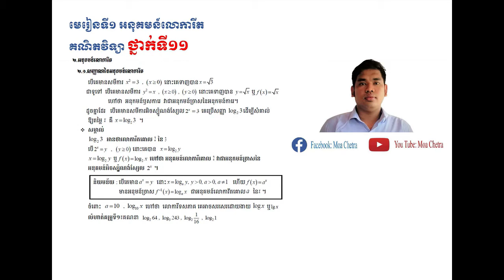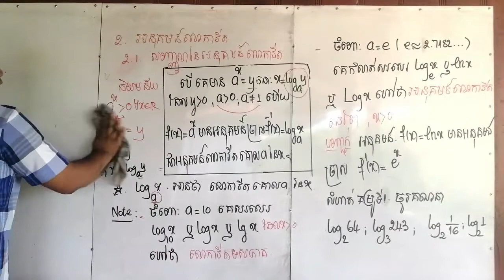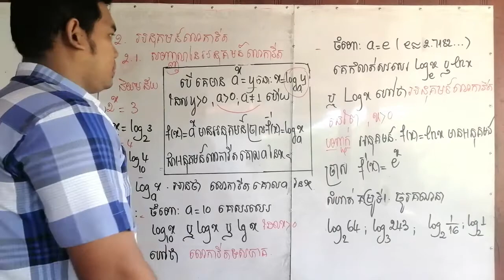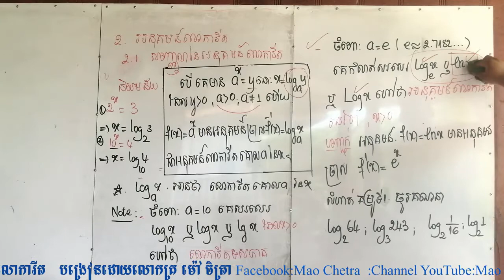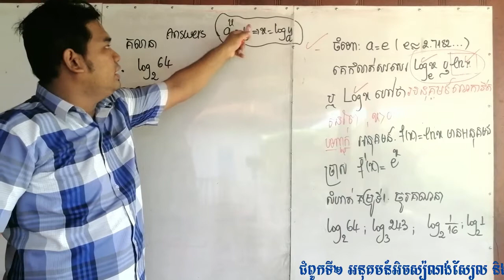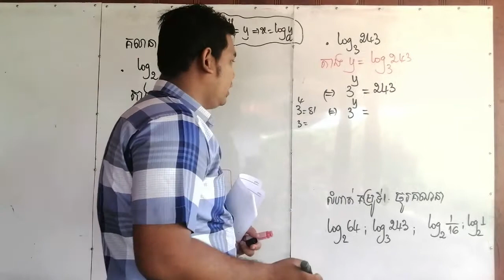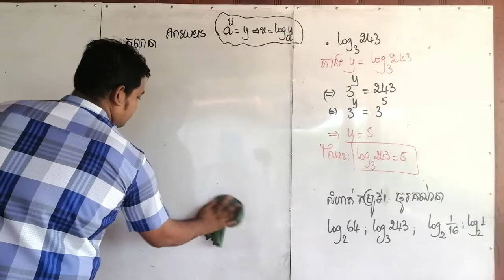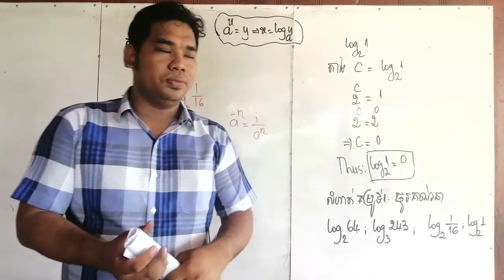អនុគមន៍លោការីតថ្នាក់ទី១១ ភាគទី3 .Logarithm functions Grade 11th part3.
អនុគមន៍លោការីតថ្នាក់ទី១១ ភាគទី3 .Logarithm functions Grade 11th part3. សួស្ដីប្អូនៗសិស្សានុសិស្សថ្នាក់ទី១១ទាំងអស់គ្នានេះគឺជាវីដេអូ រៀនអំពីអនុគន៍លោការីតថ្នាក់ទី១១ក្នុងមេរៀននេះដែរប្អូនៗចាំបាច់ត្រូវចេះការដោះស្រាយសមីការ វិសមីការព្រោះវាចាំបាច់សម្រាប្អូនៗសិក្សាថ្នាក់ទី១២បន្តទៀតហើយលោកគ្រូបានបញ្ចូលចំណុចដែកទាក់ទងថ្នាក់ទី១២បន្ថែមខ្លះដែរចឹងប្អូនៗអាចតាមដានទស្សនាវីដេអូដូចតទៅ៖ Hello 11th grade students, this is a video to learn about 11th grade logarithm function. In this lesson, you need to know how to solve equations because it is necessary for 12th grade students to continue. The teacher added some additional points related to the 12th grade, so you can watch the following video: .